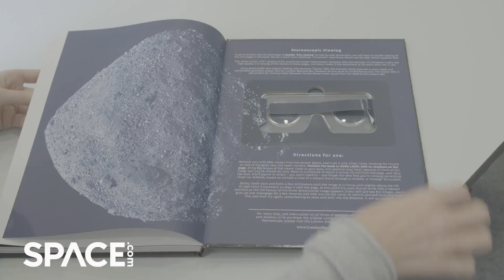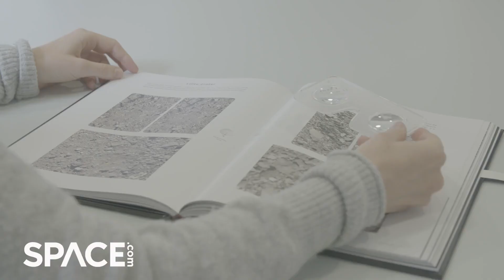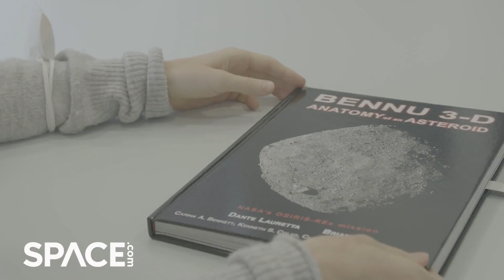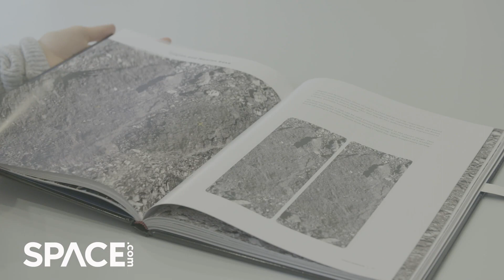Queen legend Brian May talks NASA asteroid mission collaboration in exclusive interview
Famed Queen guitarist and citizen astronomer Brian May collaborated with NASA's asteroid mission OSIRIS-REx, helping scientists find a suitable landing spot on the space rock that turned out to be completely different from what they had expected and designed their mission for. Full Story

May, who famously completed his PhD in astronomy in 2007 after a more than 30-year hiatus enforced by Queen's rise to fame in the early 1970s, sat down with Space.com to discuss his collaboration with the groundbreaking mission, NASA's first attempt to collect a piece of space rock and deliver it to Earth.

"Bennu: 3-D Anatomy of an Asteroid", authored by May and OSIRIS-REx principal investigator Dante Lauretta, is available in the U.S. from University of Arizona Press and in the U.K. from London Stereoscopic Company

Credit: Space.com
A Future Studios Production